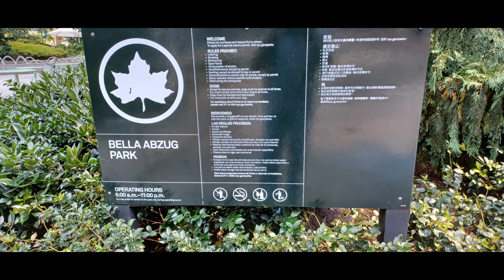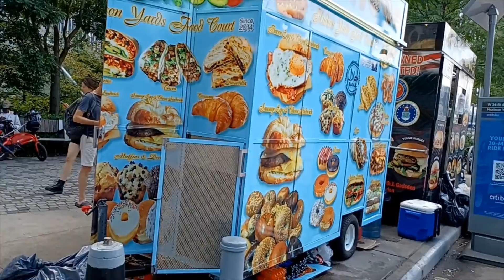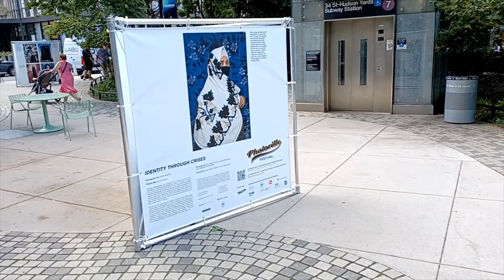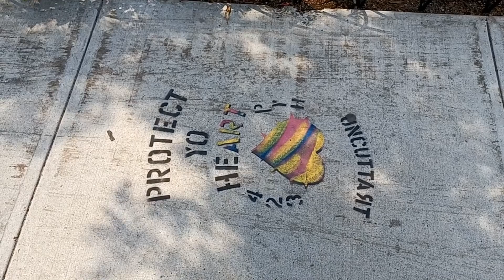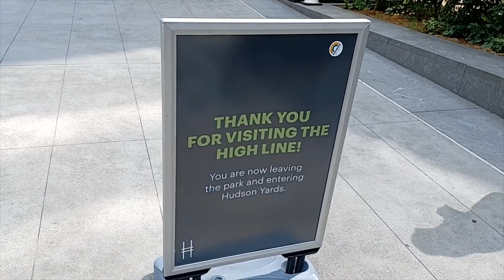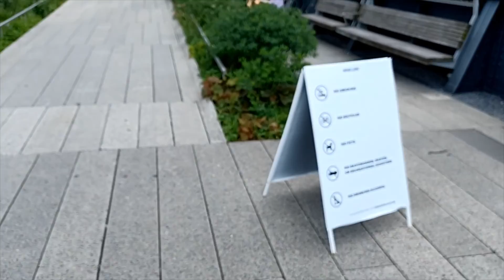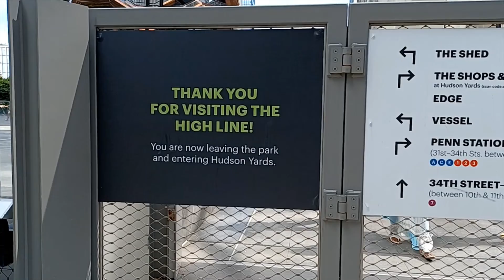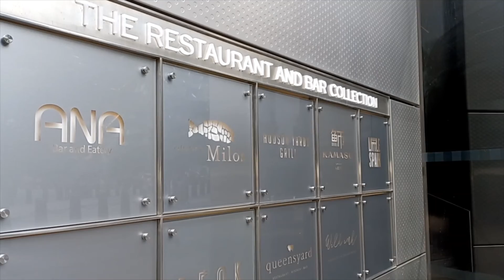R&C Writers, LLC Entertainment Presents, Another Walking Tour of New York's Big Red Apple Sitting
Rodney S. Campbell. The Author of "MISFIT" Takes another walking tour of New York's Hudson Yards Manhattan area. 7/1/2022. Friday.